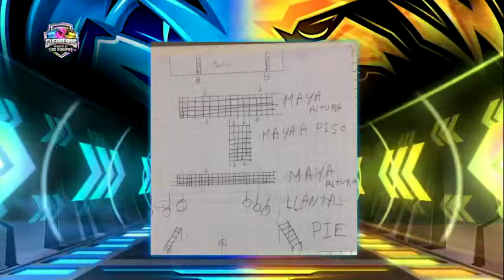Guerreros En Busca de los Equipos - Capítulo 27 de Agosto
Encuentra aquí el capítulo de Guerreros En Busca de los Equipos emitido el viernes 27 de Agosto de 2021 por Canal 1: